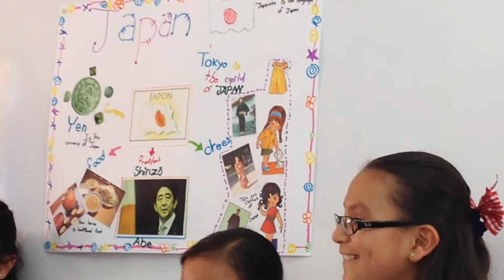Japan. 4th grade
Learning about countries